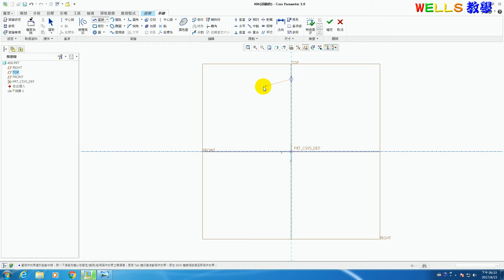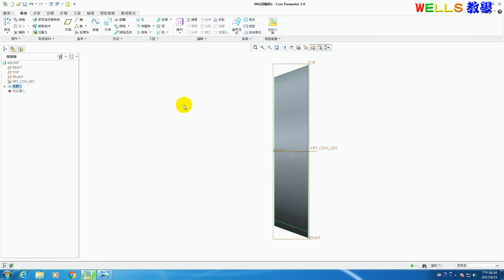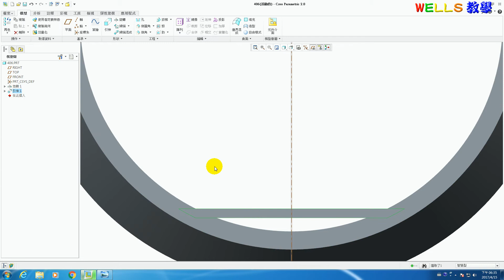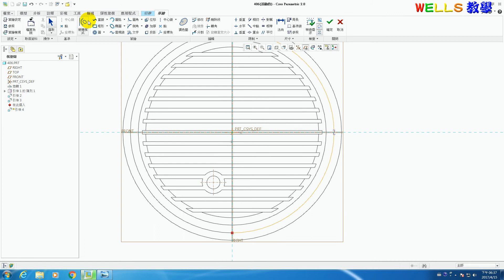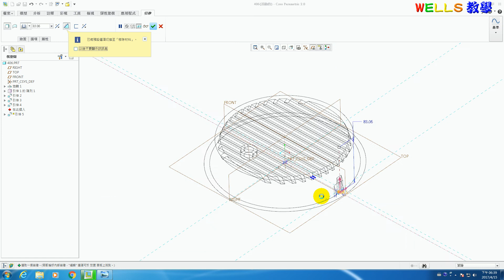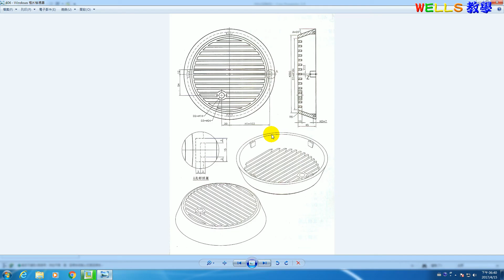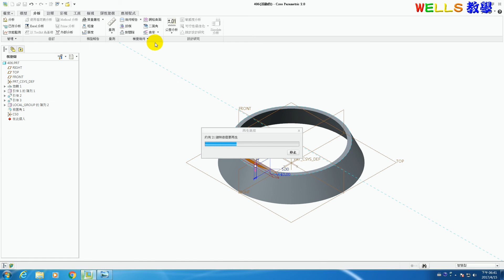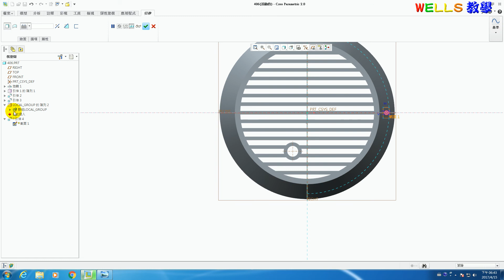實體設計 (Creo 2.0) 406 網蓋模型